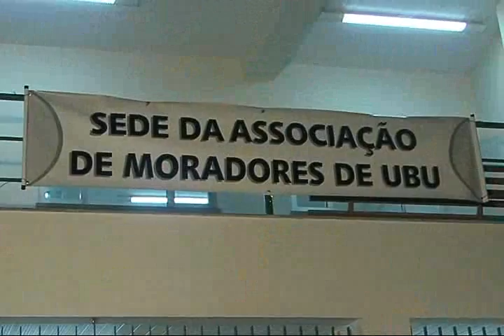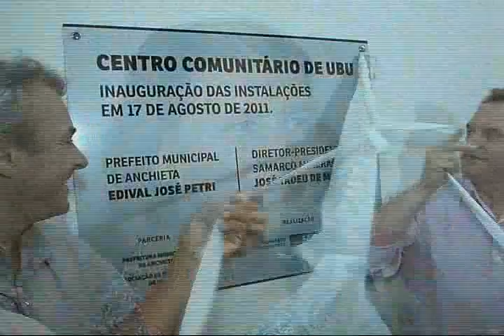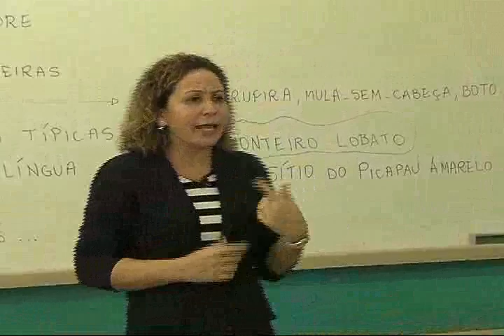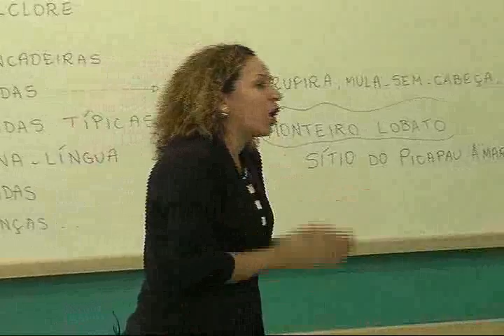Programa Terra Capixaba do dia 27 Agosto 2011